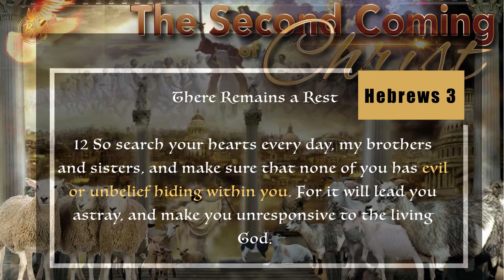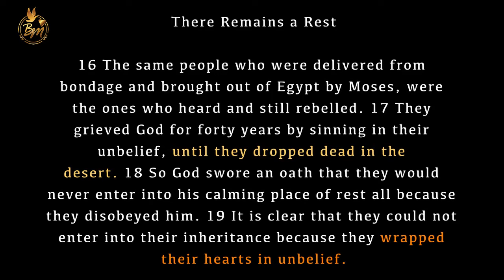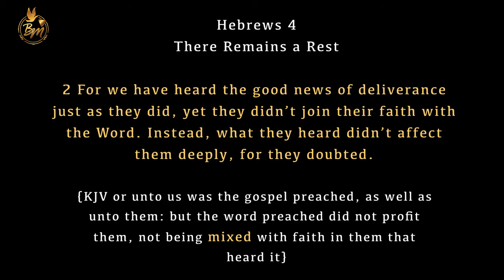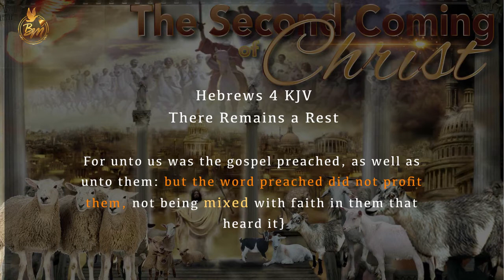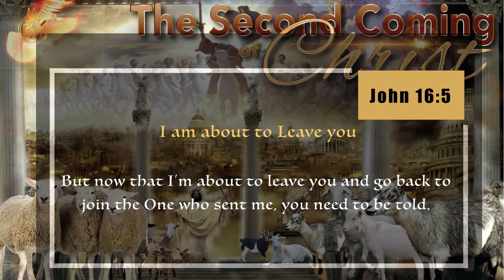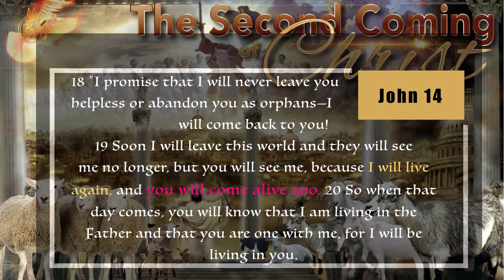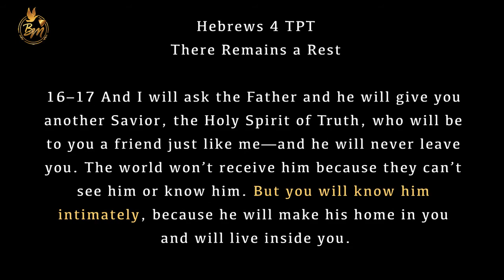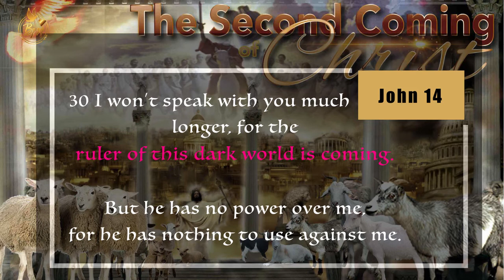Session 2: The Blessed Hope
We find our Blessed Hope in the Second Coming of Christ when we become aware of the doctrine of resurrection.  Understanding the doctrine of resurrection we realized that we will all be resurrected, but each according to its own order - as Paul explains it: Christ our firstfruit of a resurrection harvest.